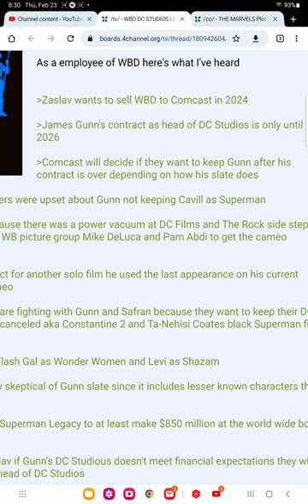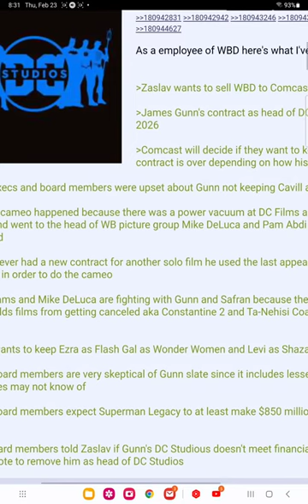DC future leaks